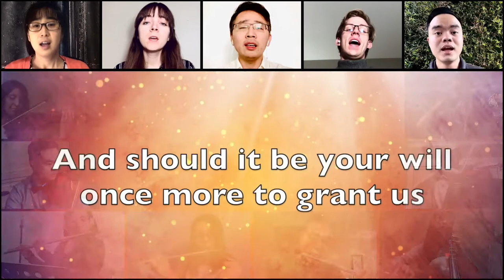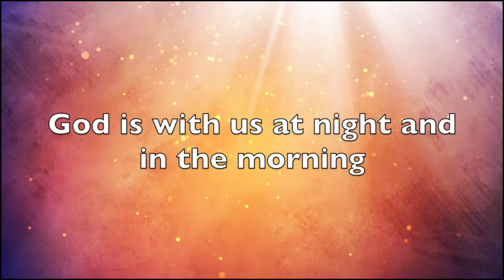Von guten Mächten wunderbar/By Gracious Powers Wonderfully Sheltered | El Camino UBF SONGS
Von guten Mächten wunderbar
Translated to: By Gracious (or Loving) Powers Wonderfully Sheltered

Performed by our very own Shepherds Church Ensemble Orchestra and Choir.

LYRICS & HISTORY:
By loving forces silently surrounded,
I feel quite soothed, secure, and filled with grace.
So I would like to live these days together,
and go with you into another year.

Still matters of the past are pressing our hearts
and evil days are weighing down on us.
Oh Lord, to our souls, so scared and sore,
give rescue, as it’s that you made us for.

And when you pass to us the bitter chalice
of suffering, filled to the brim and more,
we take it, full of thanks and trembling not,
from this, your caring and beloved hand.

But if you want to please us, over and again,
with our shining sun and wondrous world,
let us muse on what is past, and then we shall,
with our lives, in all belong to you.

Warm and bright be our candles’ flame today,
since into gloom you brought a gleaming light,
and lead again us, if you will, together!
We know it: you are beaming in the night.

When silence now will snow around us ev’rywhere,
so let us hear the all-embracing sound
of greater things than we can see and wider,
your world, and all your children’s soaring hail.

By loving forces wonderfully sheltered,
we are awaiting fearlessly what comes.
God is with us at dusk and in the morning
and most assuredly on ev’ry day.

ORIGINAL GERMAN LYRICS:
Noch will das Alte unsre Herzen quälen
Noch drückt uns böser Tage schwere Last.
Ach Herr, gib unsern aufgeschreckten Seelen
Das Heil, für das du uns bereitet hast.
Von guten Mächten wunderbar geborgen
Gott ist bei uns am Abend und am Morgen
Und reichst du uns den schweren Kelch, den bittern
Doch willst du uns noch einmal Freude schenken
An dieser Welt und ihrer Sonne Glanz
Dann wolln wir des Vergangenen gedenken
Und dann gehört dir unser Leben ganz.
Lass warm und hell die Kerzen heute flammen
Wenn sich die Stille nun tief um uns breitet
So lass uns hören jenen vollen Klang
Der Welt, die unsichtbar sich um uns weitet

Originally, "By Gracious/Loving Forces" was a poem entitled “By Loving Forces” written by Dietrich Bonhoeffer in prison. He sent it to his family for Christmas to bring hope and assurance.

"Dietrich Bonhoeffer was a Lutheran pastor, theologian, anti-Nazi dissident, and key founding member of the Confessing Church. His writings on Christianity's role in the secular world have become widely influential, and his book The Cost of Discipleship has been described as a modern classic."

Membership:
National Association of Evangelicals: